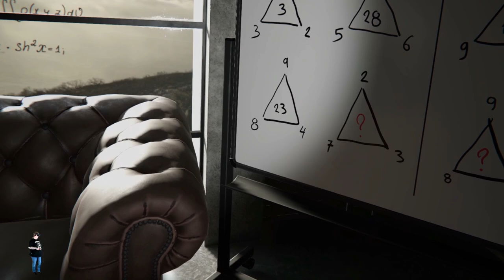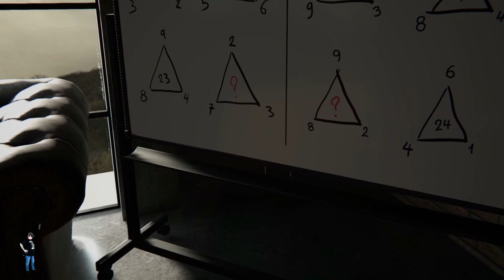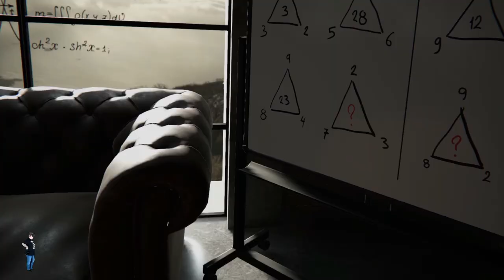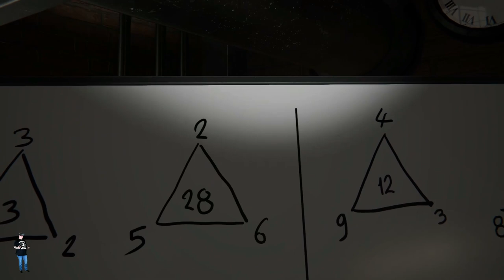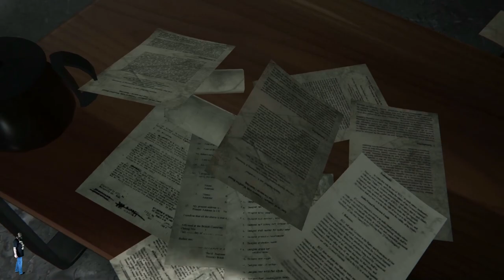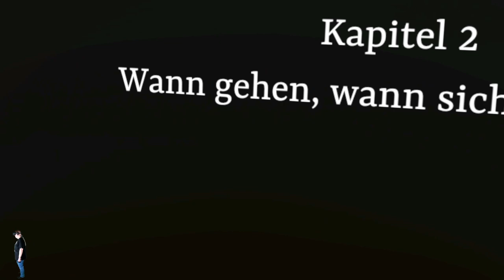Curious Cases - Der legendäre Detective Thomas Moore [Let´s Play][deutsch][VR][Oculus Rift]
In Curious Cases spielen wir den Detective Thomas Moore, der den Fall des verschollenen Wissenschaftler aufklären soll. Doch dieser Fall ist anders als seine bisherigen.

Spielbar ist es mit bis zu 6 Spielern im Team oder im Versus -Modus in dem jeder Spieler allein eingeschlossen wird und vor allen anderen aus dem Zimmer zu fliehen versucht!

3 Kapitel

Unterstützt werden Oculus Rift und HTC Vive.

Auch am Desktop spielbar.

Spielbar ist es im Einzelspieler, Mehrspielermodus (online) und Online-Koop, Plattformübergreifender Mehrspieler.

Wir sagen danke an OnSkull Games.

Das Spiel ist erhältlich auf:
Steam:

►►►Support◄◄◄

Oder über